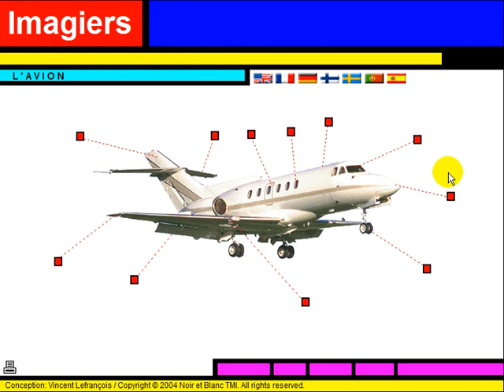Franska lektion = Vocabulaire = L'avion